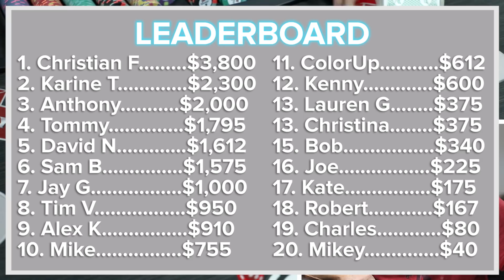🔥 CAN HE WIN?! 🔥 10 Minute Blackjack Challenge - WIN BIG or BUST #37